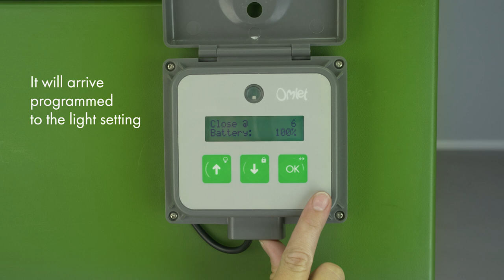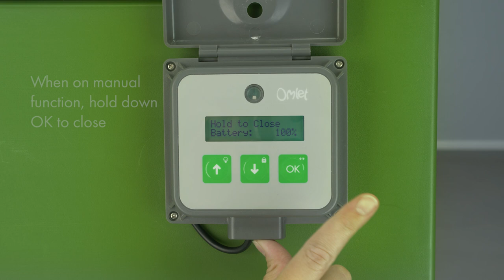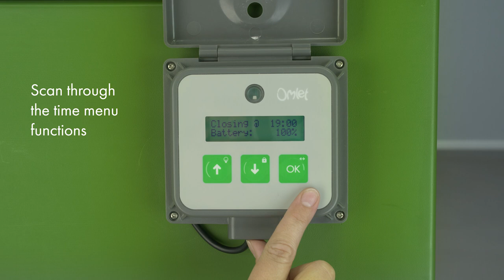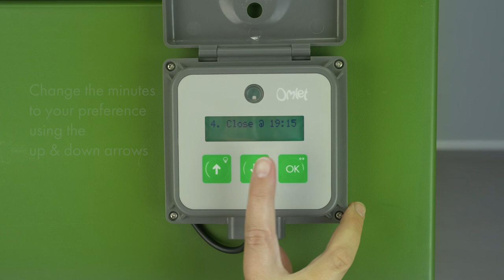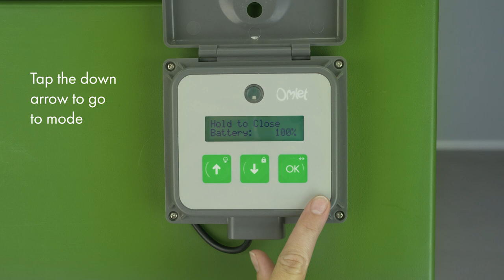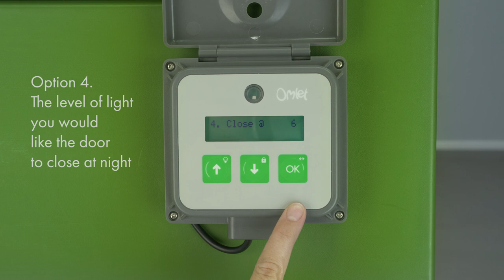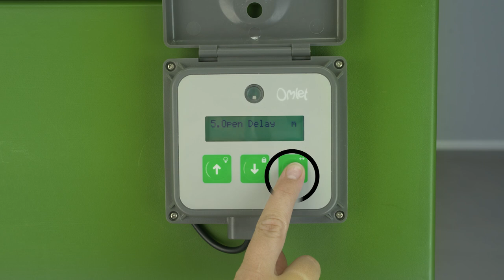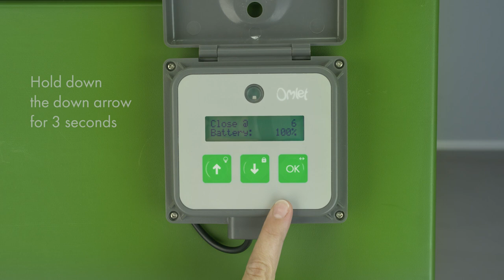How To Program The Omlet Automatic Chicken Coop Door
A step by step 'how to' video to guide you through programming your Automatic Chicken Coop Door Control Panel from Omlet. In this video you can learn how to program the manual setting, time setting and light setting on the Autodoor.